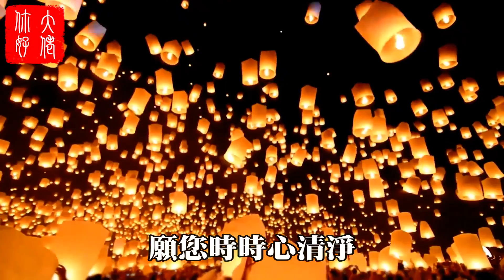餐桌千萬別用這種顏色，否則讓你斷子絕孫都是輕的！再不知道就晚了#大佬你好啊